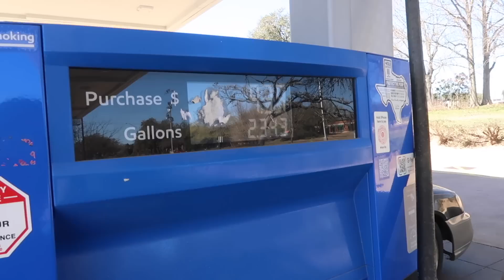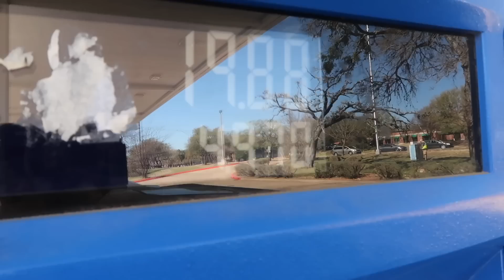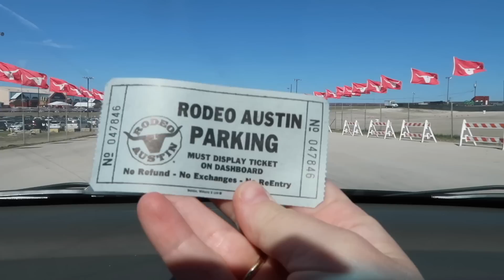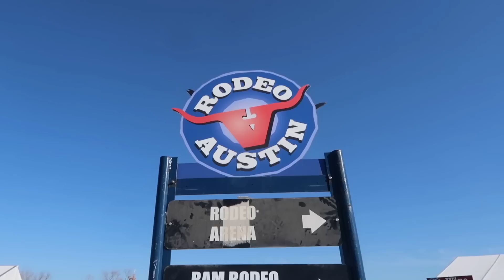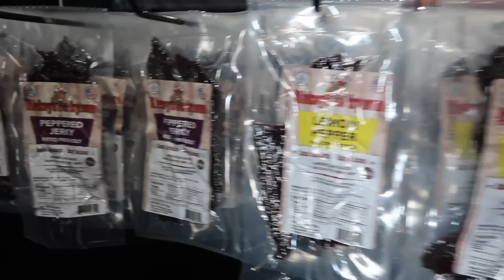FOREIGNERS ATTEND CRAZY TEXAS RODEO │ AUSTIN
We are super excited to kick off our Texas travel series by visiting Austin Rodeo 2022. Cowboys, cowgirls, corn dogs, cotton candy and longhorns are just a few of our highlights. Not forgetting being a witness to some adrenaline inducing bull-riding.

Have you ever attended a rodeo in Texas before?

★ EQUIPMENT
Canon 80d
Canon EF-S 10-18mm f/4.5-5.6
Canon EF 50mm 1.8 STM
Osmo Action Cam

✄ EDITING
Final Cut Pro X
Lightroom
Luminar AI